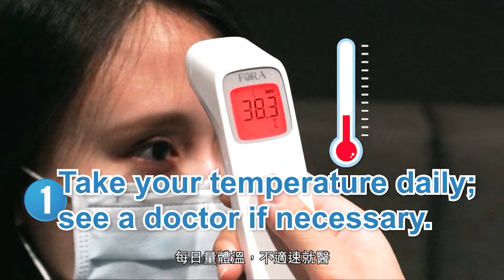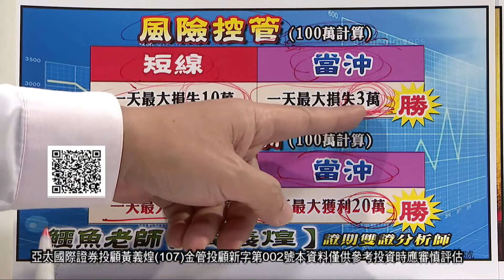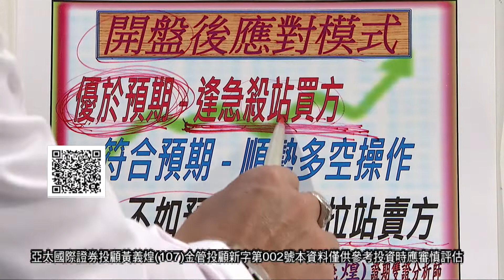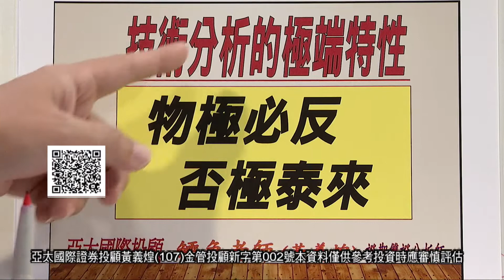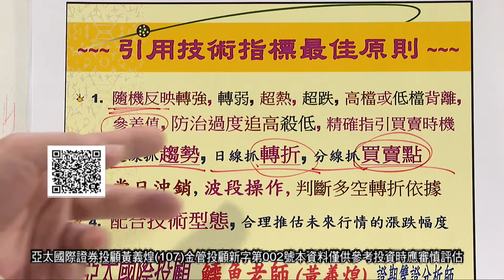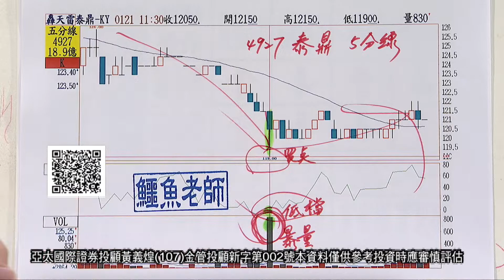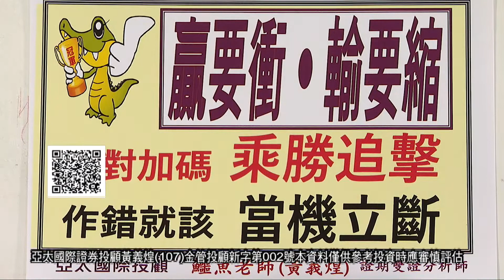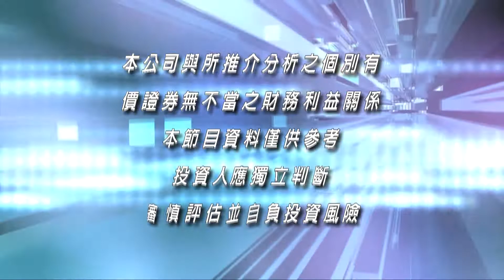2022當沖狠角色春特2